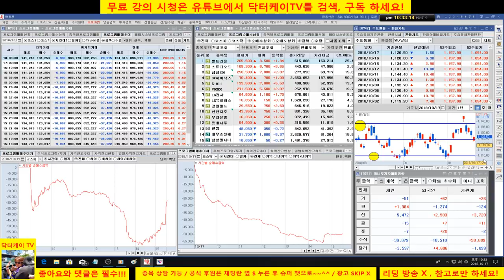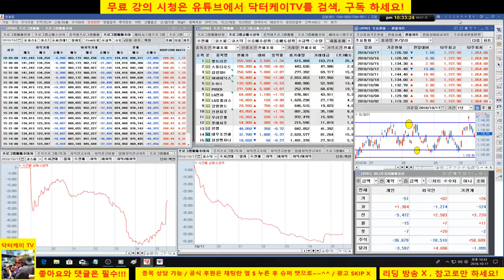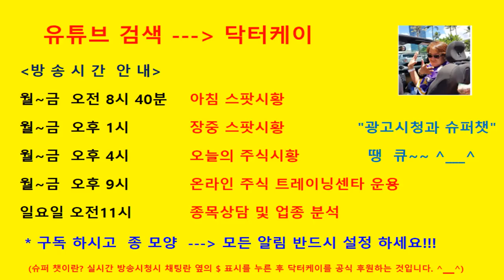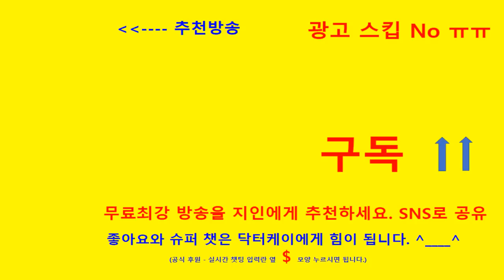= 닥터케이 TV =금일 시황 & 셀트리온 삼형제와 바이오주는 닥터케이가 책임진다/181017/셀트리온,셀트리온 헬스케어,셀트리온 제약,삼성바이오로직스,신라젠,에이치엘비,네이처셀